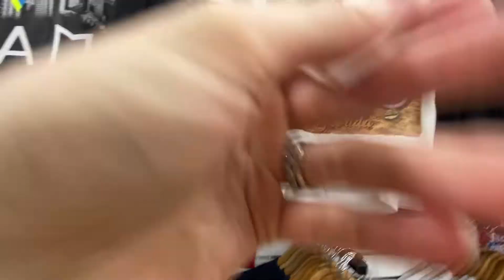SOUVENIR Store Miami Beach Florida